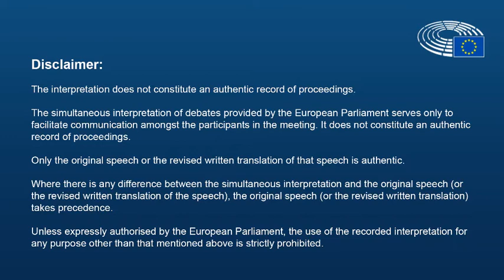COVID-19 crisis management and the recovery plan - Toma Donato, President of the Molise Region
Toma Donato, President of the Molise Region at the 139th CoR Plenary Session talking about COVID-19 crisis management and the recovery plan